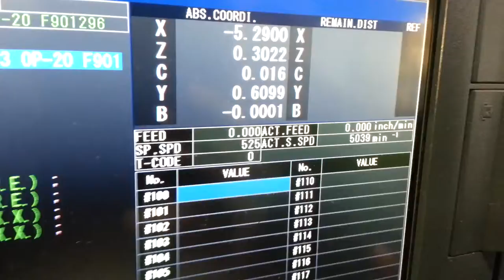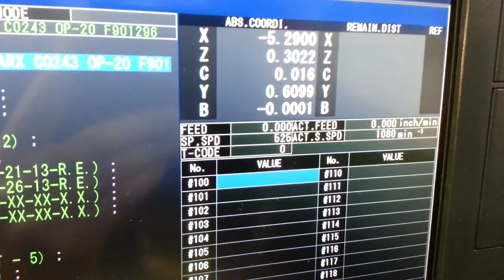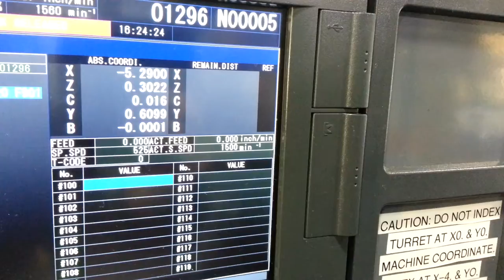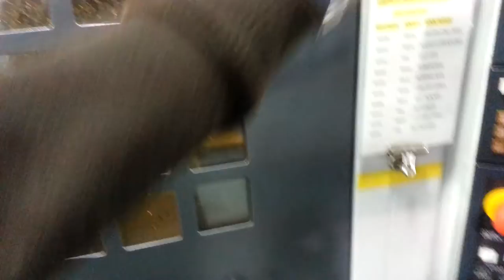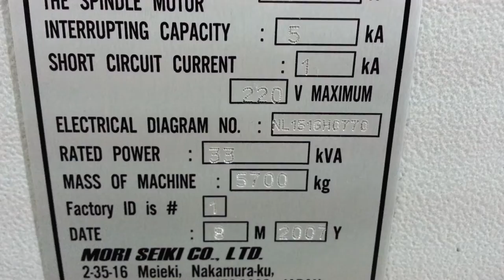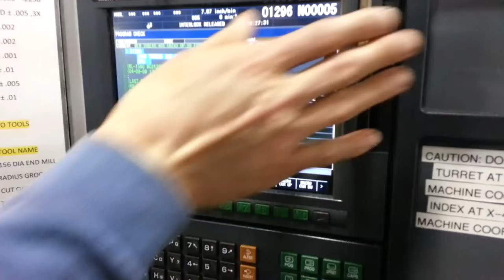MORI SEIKI NL1500SY TURNING CENTER - FOR SALE BY PRIDE MACHINERY -631-586-5252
MAIN CHUCK DIAMETER. 6" 3-JAW CHUCK
MAXIMUM TURNING DIAMETER. 14.0"
MAXIMUM TURNING LENGTH. 20.2"
 MAX SPINDLE SPEED FOR MAIN AND SUB SPINDLES.. 6,000 RPM
NUMBER OF TOOL STATIONS. 12
MAXIMUM ROTARY TOOL SPINDLE SPEEDS. 6,000 RPM
 MAIN SPINDLE BORE / BAR WORK CAPACITY... 2.4" / 2"
MAIN MOTOR. 15 HP
LIVE TOOL SPINDLE MOTOR. 7.5 HP
 SUB SPINDLE:
MACHINE FLOOR SPACE. 106" X 81" X 84" TALL
 APPROXIMATE MACHINE WEIGHT... 12,540 LBS

 EQUIPPED WITH:
 * MORI SEIKI MSX-850 III CNC CONTROL (WITH MAPPS - CONVERSATIONAL)
 * CHIP CONVEYOR
 * 3 LIVE TOOL BLOCKS AND 7 TURNING TOOL HOLDERS
 * TOOL SETTER FOR MAIN AND SUB SPINDLE
 * PARTS CATCHER AND PARTS CONVEYOR
 * IEMCA VIP 80E SERVO DRIVEN BAR FEEDER, NEW IN 2011
 * 6." 3-JAW CHUCK FOR MAIN SPINDLE
 * 6." CHUCK AND MICRO CENTRIC COLLET FOR SUB SPINDLE
 * CHIP BLASTER JV-10 1,000 PSI HIGH PRESSURE COOLANT SYSTEM
 * MIST COLLECTOR